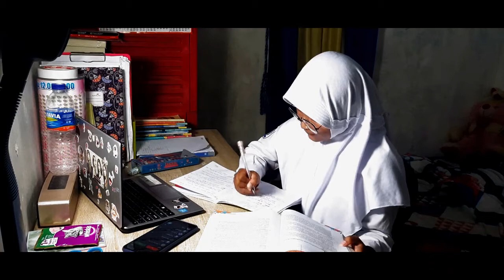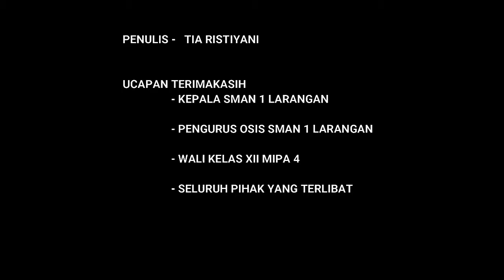LOMBA FILM PENDEK Karya XII MIPA 4 SMA N 1 LARANGAN | Merdeka di Tengah Pandemi